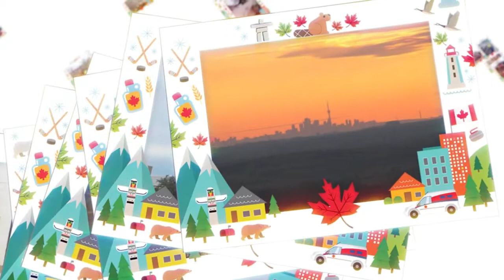Célébrer nos communautés et notre pays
Joyeuse fête du Canada de la part de Postes Canada et de ses quelque 50 000 employés.